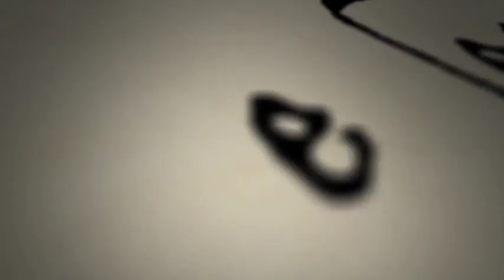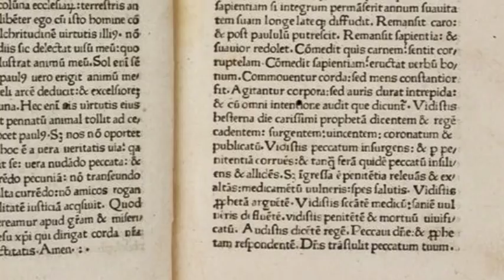UFO in un antico libercolo...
Avvistamenti di UFO (Unidentified Flying Object), si dice, solo dagli anni ’50,…qualcosa smentisce questa affermazione. Nel 1600……

Riprese video Antonio Caserta
Montaggio video Enrico Ciabatti
Assistente alle riprese Pietro Ciabatti

Sightings of UFOs (Unidentified Flying Object), it just says' 50s, ... something refutes this assertion. In 1600 .

Shooting video Antonio Caserta
Assistant shooting Pietro Ciabatti
Sound designer Antonio Caserta
Opening theme Antonio Caserta